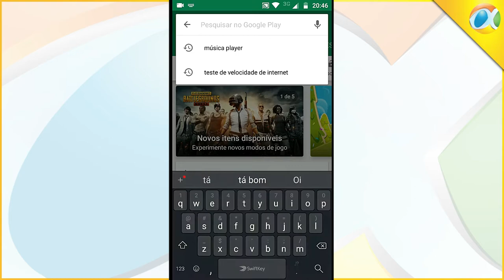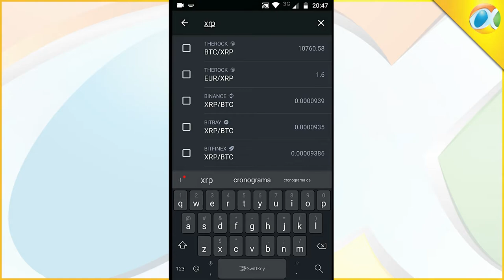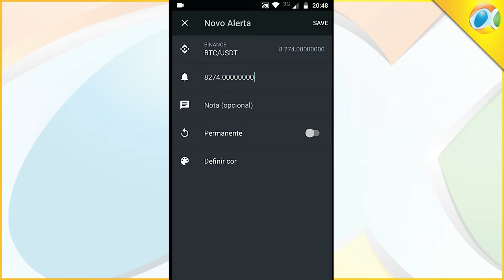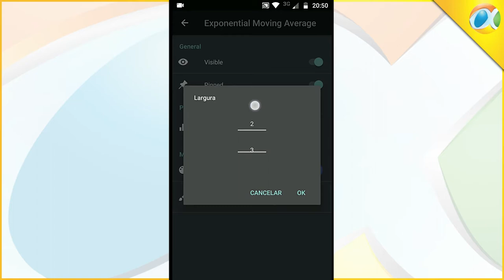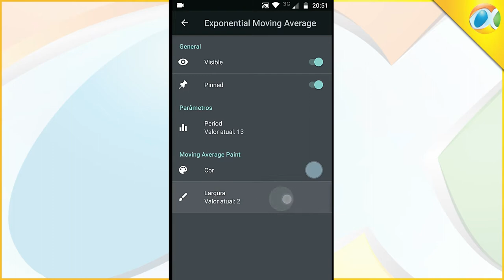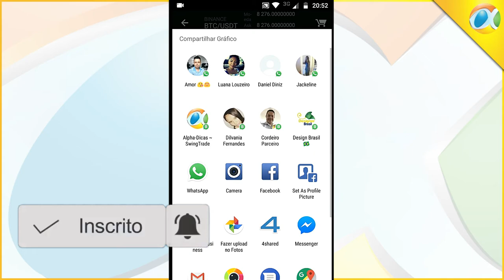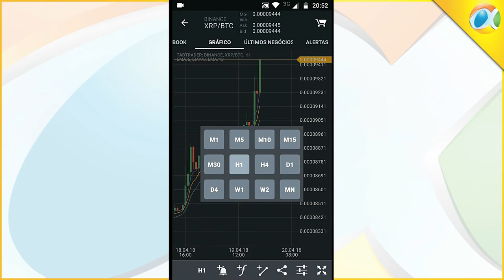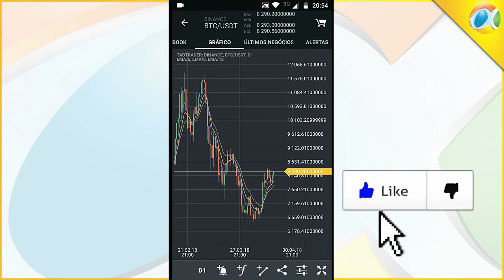APLICATIVO PARA ANÁLISE GRÁFICA TABTRADER